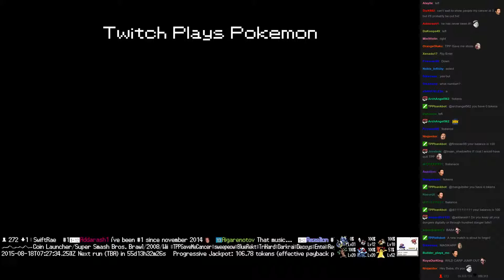Twitch Plays Pokémon Battle Revolution - Match #20943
Match #20943 [Blue: Regigigas, Deoxys, Entei] vs [Red: Darkrai, Ditto, Cresselia]